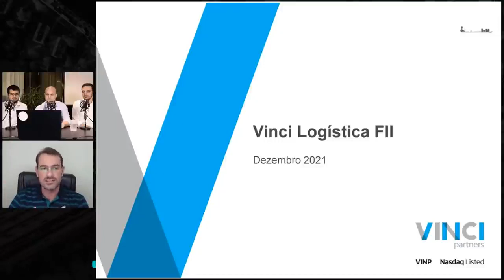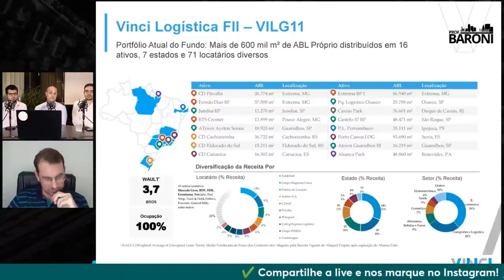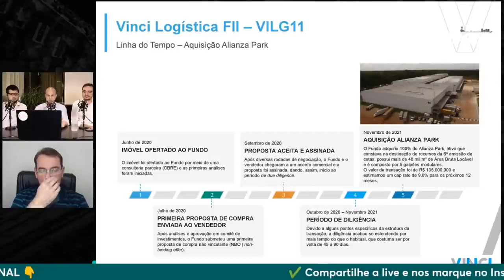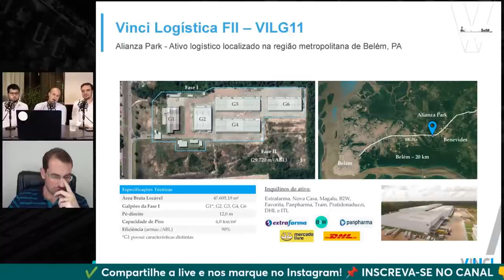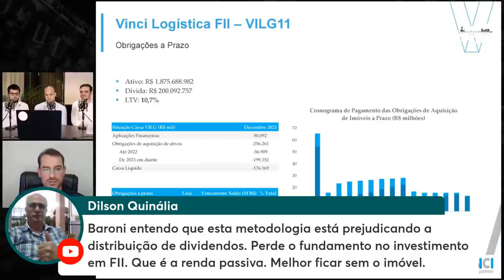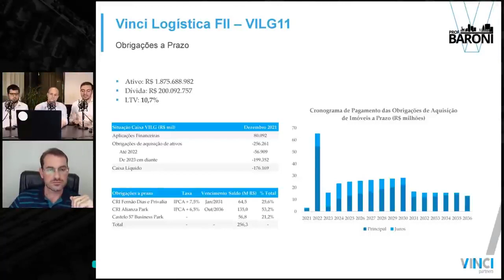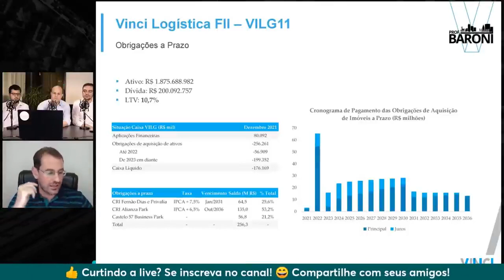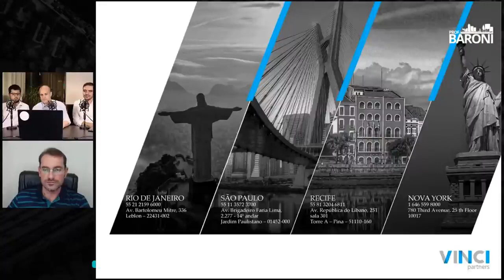VILG 11 – VALE A PENA INVESTIR – PROF. BARONI.